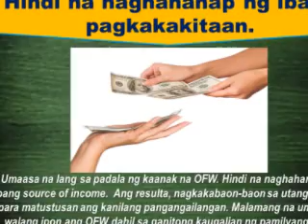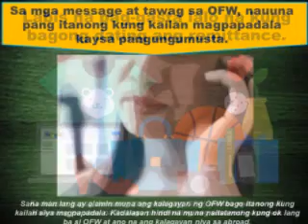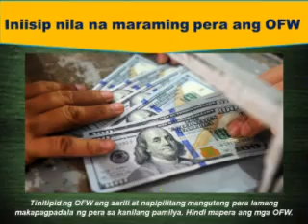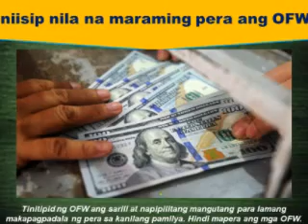Mga Ugali ng Pamilya ng OFW na Dapat Iwasan